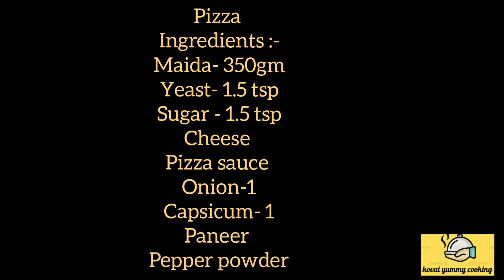How to do home made pizza| Kovai cooking & Vlog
Pizza
Ingredients :

Maida- 350gm
Cheese
Tomato sauce
Onion-1
Capsicum- 1
Paneer
Pepper powder

Pizza Recipe#
veg pizza receipe#
Panner pizza Recipe #